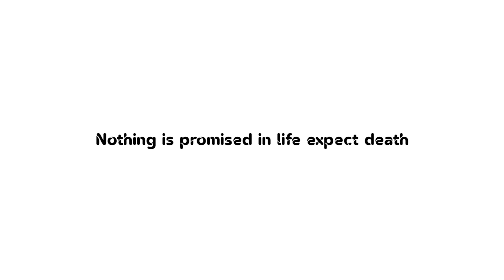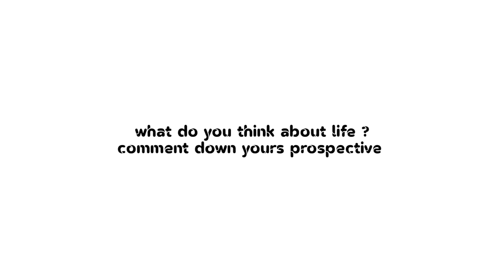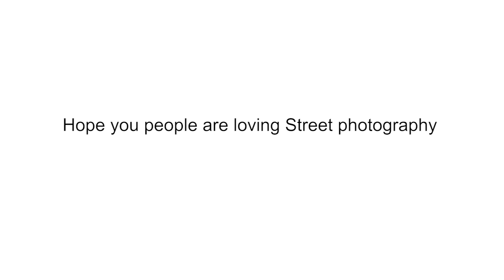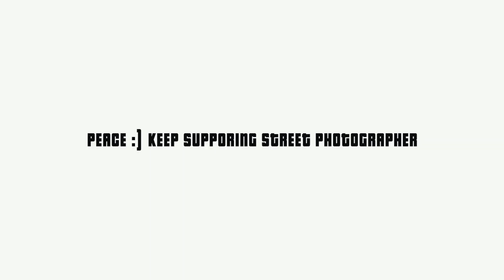\ Kid was so happy when I took his photographs😌 \ POV Street Photography in Nepal 🇳🇵 l 200d 1.8f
LIfe ! what ? Street photograhy ???
thank you bhai for always being there